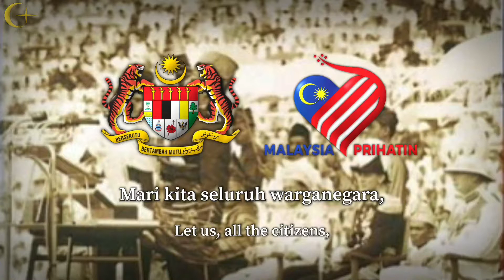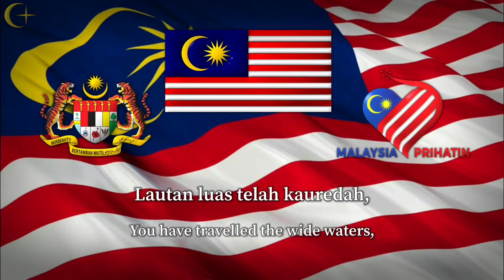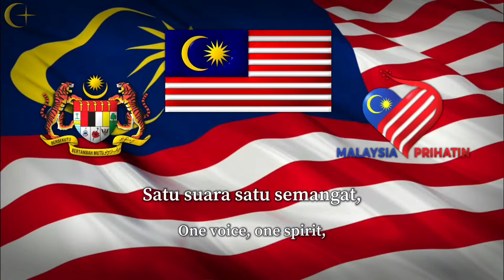Medleys of the World - Malayan Merdeka Day Medley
-({[🇲🇾|NOTES|🇲🇾]})-

Happy Independence Day to Malaysia, my epic homeland! In this MotW version, I’ve added few notable songs that are famous throughout August, which is the nation’s month, in which are Tanggal 31, Jalur Gemilang and Keranamu Malaysia. Sorry if this is more focused to Malaysia’s Peninsula independence, as Sabah and Sarawak (as well as Singapore, but later left) joined Malaya on 16th September 1963, thus forming the Federation of Malaysia (though shortened to “Malaysia” nowadays). Cheers to my fellow Malaysians!

Merdeka!

-({[🇲🇾|TIMESTAMP|🇲🇾]})-

0:12 - Tanggal 31
1:23 - Jalur Gemilang
3:08 - Keranamu Malaysia